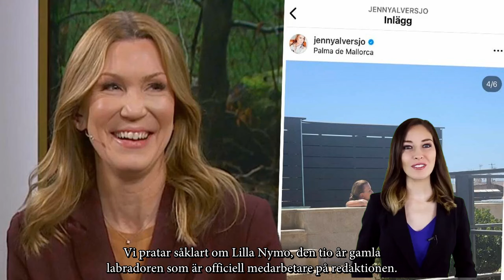Fruktansvärt besked till Jenny Alversjö mitt under Nyhetsmorgon Jätteallvarligt